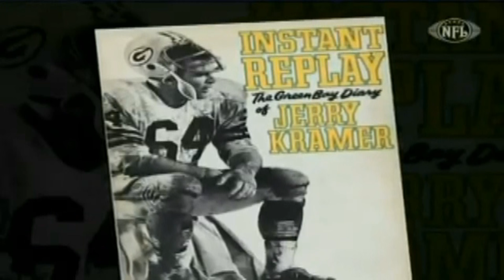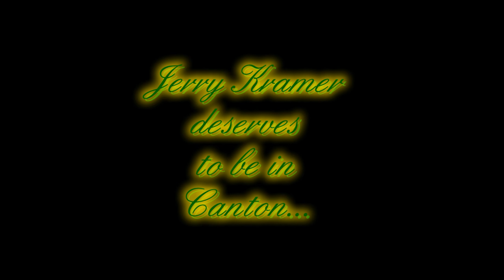Jerry Kramer "The One Canton Forgot"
This travesty needs to be corrected.